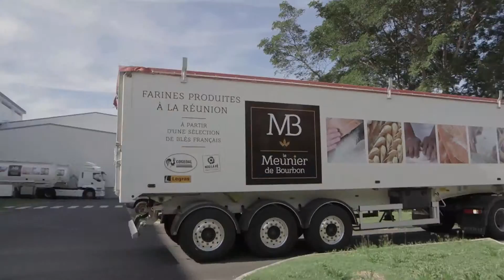LES METIERS DU MEUNIER DE BOURBON - OPERATEUR DE PRODUCTION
La COGEDAL est le seul fabricant de farine à La Réunion. Découvrez les métiers du Meunier de Bourbon.